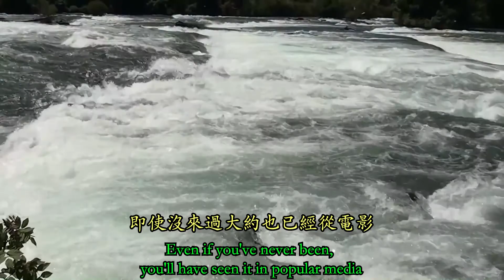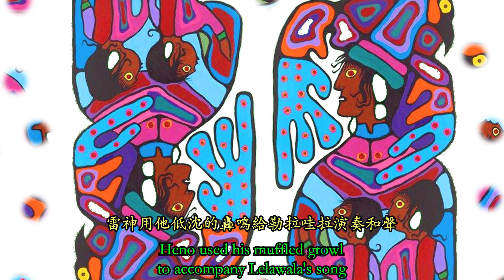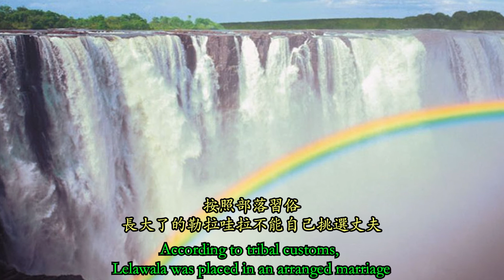Indian girl Lelawala 跳下瀑布的美麗少女勒拉哇拉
Have you ever been to Niagara Falls? It'd be a shame if you've never visited.